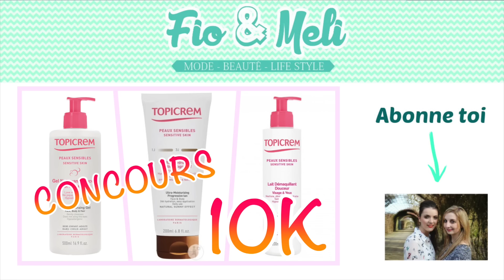[Haul N°16] BIG HAUL MODE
▼▼ POUR PLUS D'INFORMATIONS, C'EST ICI▼▼

Bonjour mes jolies ♥

Je vous retrouve aujourd’hui pour une vidéo HAUL MODE.

● Aime cette vidéo si tu aimerais voir plus de vidéos de ce style sur ma chaîne :)

J'espères qu'elle vous plaira.

● PS : J’ai reçu trois produits de la part du site Octoly ) gratuitement mais j’ai choisi ces produits car je les utilise régulièrement. Je suis donc totalement honnête sur mon discours à propos de ces produits.

★ Des idées de vidéo(s)? N'hésite pas à me les partager en commentaire ?